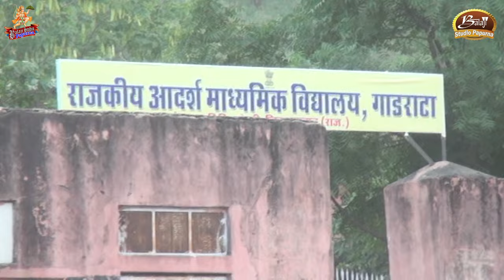सुन्दरदास बाबा का पर्चा !! जाऊंली जाऊंली बाबा क जाऊंली !! Baba Sawai Sundardas ji New Dj Song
आप को हमारे इस चैनल पर आप को लेटेस्ट न्यू राजस्थानी ,मारवाड़ी ,हरयानवी व सांस्कर्तिक DJ Song, HD VIDEO & AUDIO SONG सोंग देखने को मिलेंगे और आप हमेशा हमारे इस चैनल के साथ जुड़कर भी रह सकते है आप सिर्फ चैनल को सब्सक्राइब करे और सब्सक्राइब बटन के पास घण्टी ने निशान पर भी क्लीक कर दे इससे आपको सारे न्यू सोंग सबसे पहले आप देख पाएंगे धन्यवाद || आप चैनल को सब्सक्राइब करे लाइक करे शेयर करे और कमेंट करे || 🙏🙏🙏🙏🙏

# Song : Sundardas ji Ko sancho h darbar
Singer : Surendra Rajasthani
 # Writer : Indraj Saini
# Album :
# Artist: :
# Camera :
# dron :
# Director: Subhash Chand Deewana
# Producer: Subhash Chand Deewana
# Video Editing :S.C.Deewana
# Music Label: BALAJI STUDIO PAPURNA
# Production Team: BALAJI STUDIO PAPURNA
# Copy Right :
# Language: Rajasthani / Marwari /Bhajan
# Spl thanks : Surendra Rajasthani /Indraj Saini